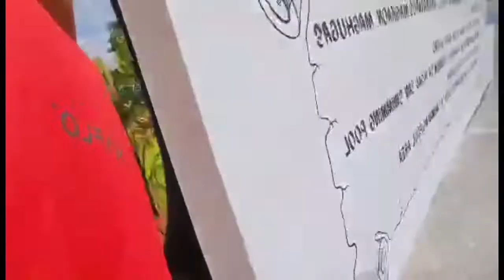VILLA CANDELARIA A RESORT CLOSE TO NATURE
Bonding time with teachers in celebration of yannah and my brother iggy winning at Science Sci Tech.